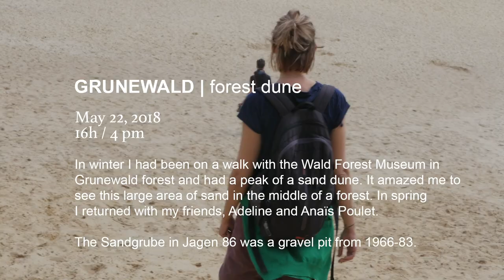Explore the hidden sand dune in Grunewald Forest, Berlin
GRUNEWALD | forest dune
In winter I had been on a walk with the Wald Forest Museum in Grunewald forest and had a peak of a sand dune. It amazed me to see this large area of sand in the middle of a forest. In spring I returned with my friends, Adeline and Anaïs Poulet.

The Sandgrube in Jagen 86 was a gravel pit from 1966-83.

The area is now host to more than:
300 fern and flowering plants,
wasps and wild bees,
16 breeding bird species,
7 amphibian species, and
188 butterfly species.

PARK PROJECT BERLIN is a multimedia museum, inviting intercultural dialogue: through photographs, videos and conversations, Park Project Berlin explores the importance of public space and the role that parks play in our society.